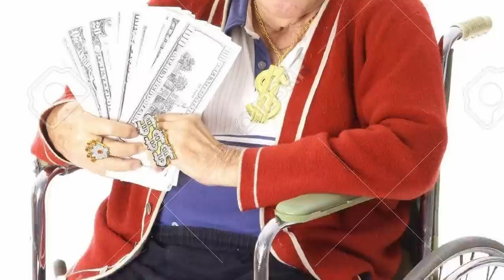we watched the most CONTROVERSIAL Family Guy episodes...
Family Guy is one of the most Popular Animated Series of all time changing adult animation eternally, but it is a raunchy crazy cursed show full of crude humor. Today on Spilling The Milk to celebrate 10 thousand twitch followers we watched the most messed up weird cursed episode of Family Guy, Brian dies episode, Trump white house with Donald trump, and stewie pregnant. It is weird but a lot of funny moments happened. Feet